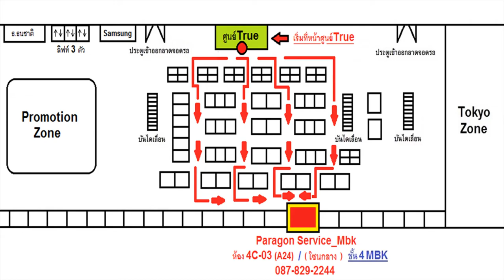Huawei P30 Lite แบตบวมดันฝาหลังอ้า เปลี่ยนแบตเตอรี่ ประกัน1ปี 087-8292244